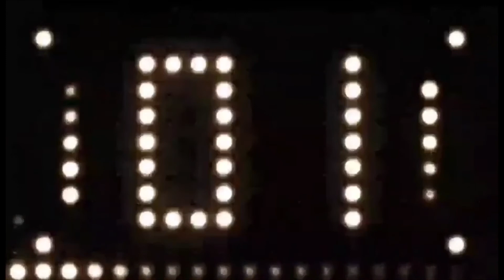FIRE DANCE EXHIBITION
Description
They are the professional fire dance group here in cebu Philippines.They usually perform in the hotel beach and any occasional gatherings.